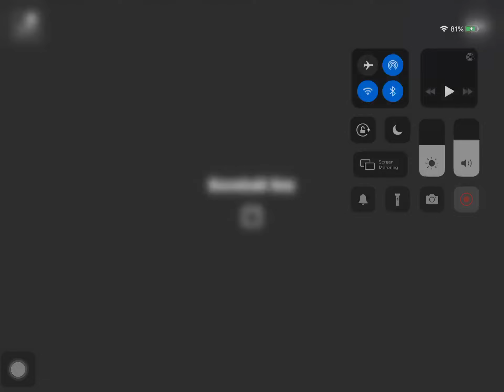Hcr part 3